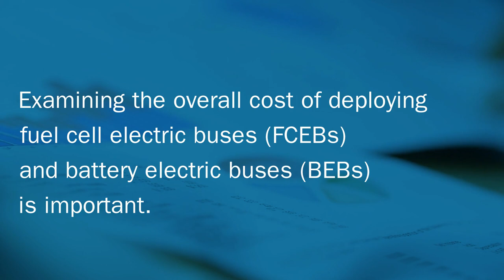Fuel cell electric buses - An attractive value proposition for zero emission buses in France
There is no doubt that the future of public transportation is going to be zero emission. Transit agencies and operators in France are being called to find ways to improve air quality in their communities while maintaining quality of service. The choice that faces cities and transit authorities is what technology to deploy. Transit operators can consider two zero emission electric bus solutions: fuel cell electric buses (FCEBs) or battery electric buses (BEBs).